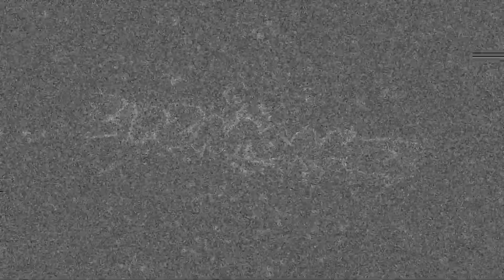This wasn't what i planned....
Hey guys its zipzapgamez again! um.. like the title says this is not what i planned i made this video about three months ago with dounotheway and never got to editing it so here ya go!